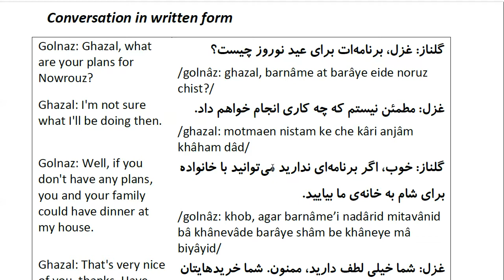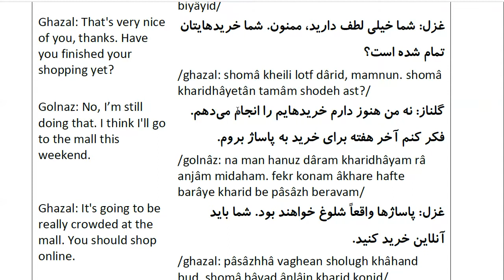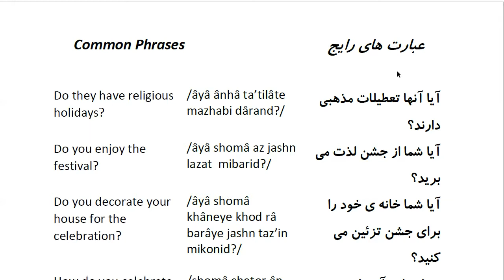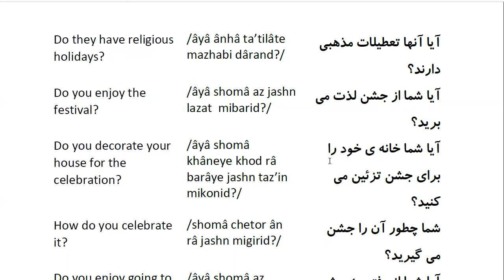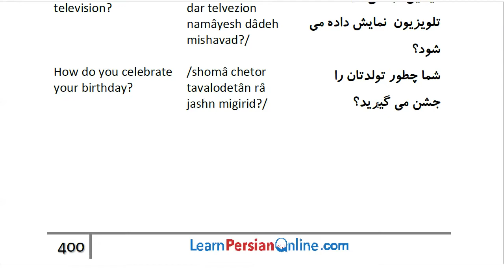Farsi Conversation: Most Common Words and Phrases: Lesson 99: Nowrouz ceremony